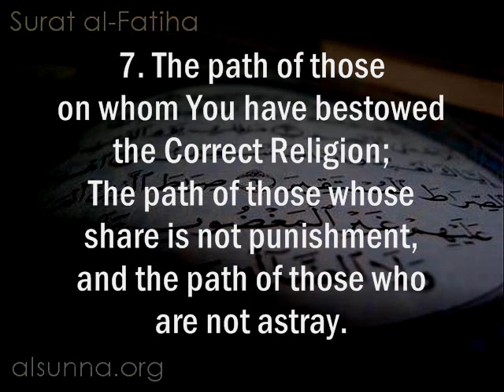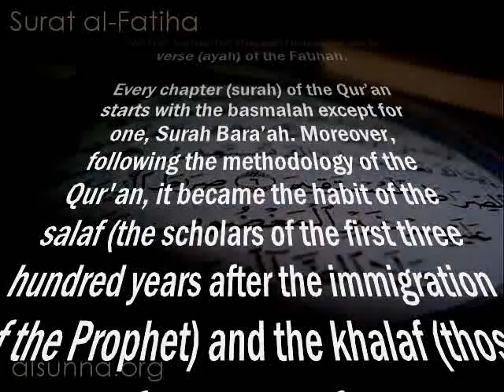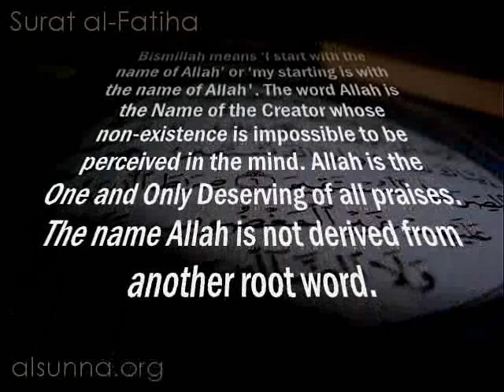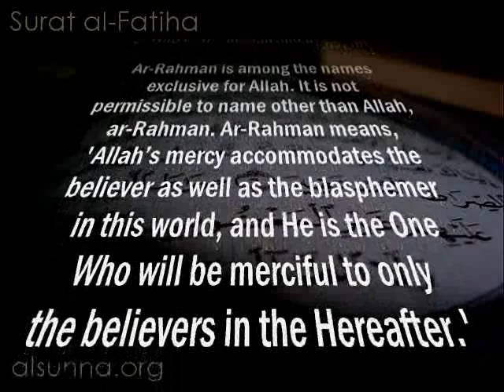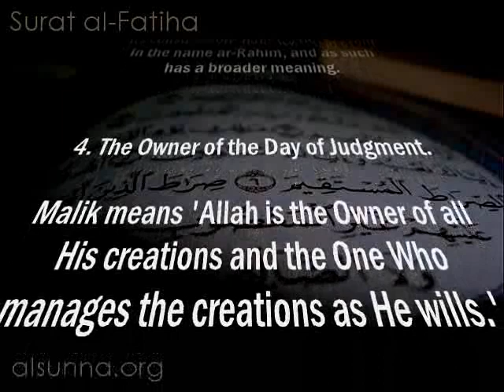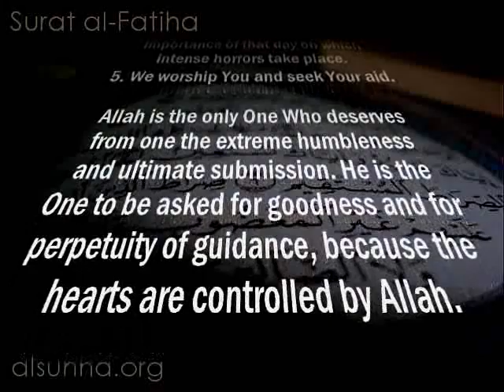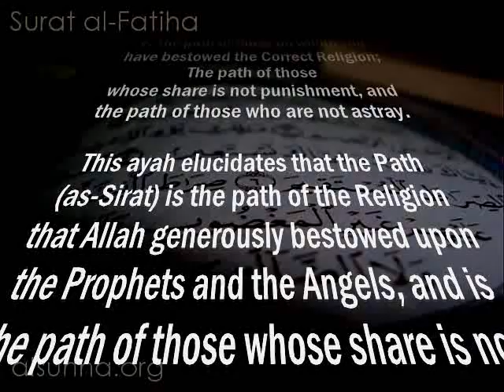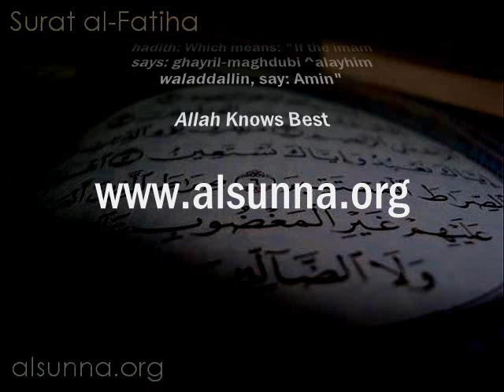Surah 1 : Al-Fatiha - its Meaning with Explanation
An english detailed explanation of Surat al-Fatiha, as explained by the great scholars of Ahlu Sunnah.